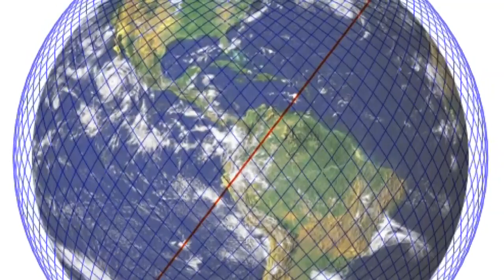SpaceX satellite train spotted in the Colorado sky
The Colorado sightings came from the fifth group of the SpaceX satellites, which were launched on Feb. 17.

9NEWS (KUSA) is located in Denver, Colorado.